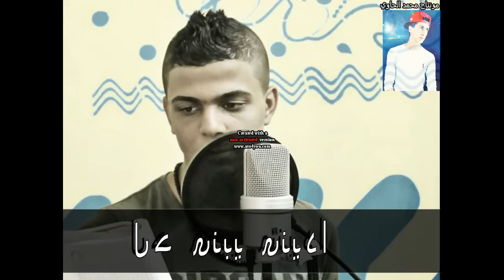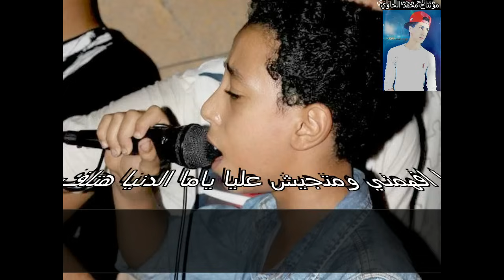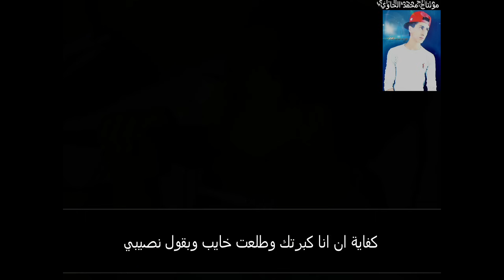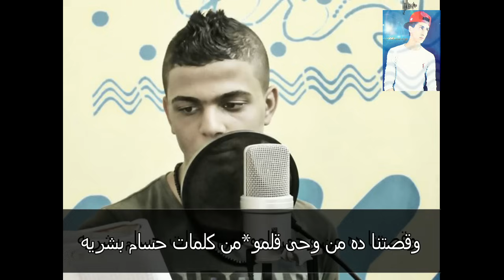مهرجان|أب وابنه خايب | أبوالشوق | محمود الصغير| توزيع أبوالشوق زعيم ميكانيكا الفن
أشترك فى القناه ليصلك كل جديد لنا
أشترك بالقناه ليصلك كل ما هو جديد عن عالم فن المهرجانات وألوانها
للتحميل المهرجان Mp3

كيلب مهرجان بنات ركلام bb2 الفيمص 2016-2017
مهرجان أب وابنه خايب
مهرجان ابوخ ابوخ
مهرجان ام ربيع
مهرجانات احمد فيجو
مهرجان فيلو
مهرجان فيجو انا بابا
مهرجان انا الجاحد اوكا واورتيجا
مهرجان فيلو الجديد 2016
جميع اغانى مسلسل رمضان
مهرجان مفيش صاحب
مهرجان هدى وعدى
مهرجان بلاش مشاكل
مهرجان حتى منى
مهرجان حتى مني
مهرجان عين الشكروت
مهرجان ادينى شعبان
مهرجان ادينى رمضان
مهرجان رمضان
مهرجام حكايه خلق
مهرجان شعبان
مهرجان صف واحد
توزيع مصطفى حتحوت
مهرجان ومالو حبيبى
مهرجان انت معلم
مهرجان أسمك أيه
مهرجان انت معلم
مهرجان اهل الطيبه
تحميل مهرجان انت معلم
مهرجان عم يا جمال
توزيع مادو الفظيع

اجدد 5 مهرجانات ل فريق اتحاد القمه 2015 فيلو و توني و شاعر الغيه hd - 2015,
اجدد 5 مهرجانات ل اتحاد القمة,
اجدد مهرجانات شبيك لبيك 2015,
اجدد مهرجانات فريق الاحلام,
اجدد مهرجانات فريق الاحلام 2016,
اجدد مهرجانات فيلو 2017,
اجدد مهرجانات فيلو 2015,
اجدد مهرجانات فيجو 2016,
اجدد مهرجانات فريق الاحلام 2015,
اجدد مهرجانات فيلو الجديدة 2015,
اجدد مهرجانات الخمس صحاب,
اجدد مهرجانات شبيك لبيك 2016,
اجدد مهرجانات شبيك لبيك,
اجدد مهرجانات شعبى 2016,
اجدد مهرجانات شعبى 2015,
توزيعات مصطفى الدجوى 2016
اجدد مهرجانات شعبى,
اجدد اغانى شعبى مهرجانات,
اجدد مهرجانات حسن شاكوش,
اجدد اغانى شعبى مهرجانات 2015,
اجدد مهرجانات فريق شبيك لبيك,
اجدد مهرجانات سادات وفيفتى 2015,
اجدد مهرجانات زيزو النوبى,
اجدد مهرجانات زيزو النوبى 2015,
اجمد رقص مهرجانات,
اجمد رقص مهرجانات 2015,
اجدد خمس مهرجانات فيلو,
اجدد مهرجانات حسن البرنس,
اجدد 5 مهرجانات,
اجدد مهرجانات 999,
اجدد مهرجانات الفرقه 999,
مهرجانات 2016,
مهرجانات 2016 جديدة,
مهرجانات 2017,
مهرجانات فيلو 2016,
مهرجانات شبيك لبيك 2016,
مهرجانات جديده,
مهرجانات 2015 جديدة,
مهرجانات فيلو,
مهرجانات المحترفين 2016,
مهرجانات 2016 فريق الاحلام,
مهرجانات يوتيوب,
مهرجانات يوتيوب 2016